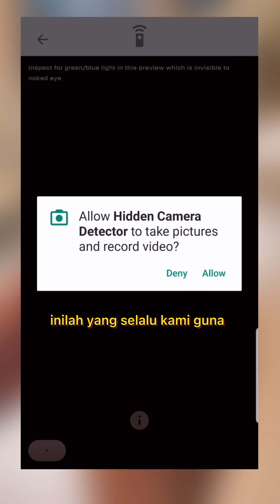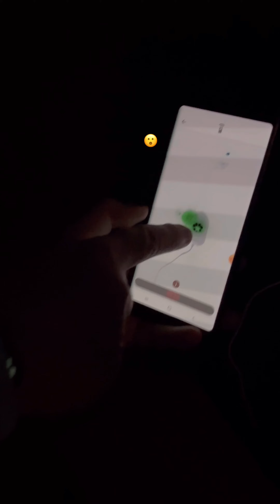Kami cari spy cam! | Apa Apps terbaik untuk check Spy Cam